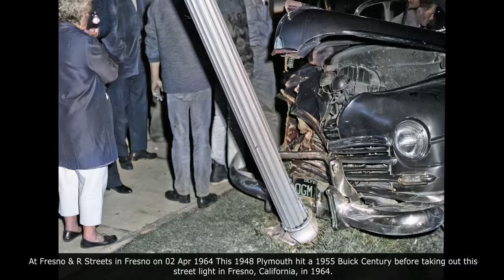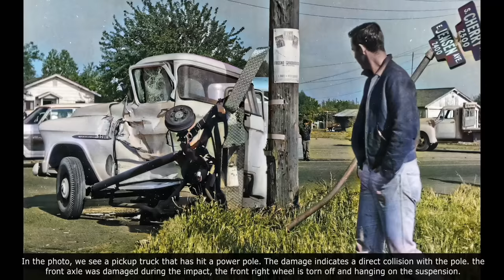1950s - 1960s AMERICA - When Vintage Classics CARS CRASH (COLORIZED)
1950s - 1960s AMERICA - When Vintage Classics CARS CRASH (COLORIZED)

In this new video from Nostalgia FM channel we will show you 1950s AMERICA - When Classics CARS CRASH (COLORIZED)

Best Rare Historical Photographs from the Past! CARS CRASH